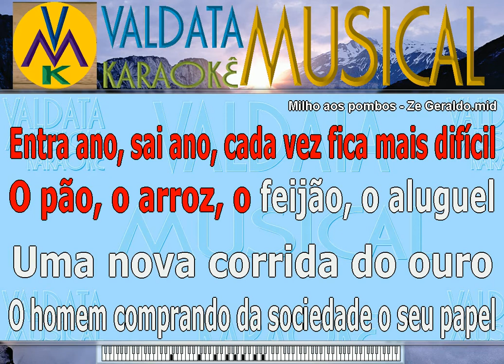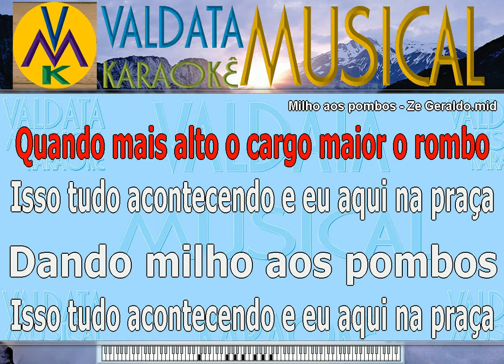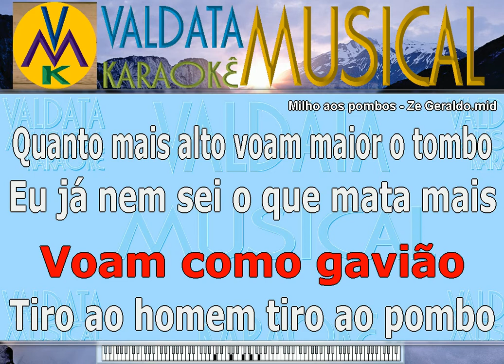Milho aos pombos Ze Geraldo - karaoke